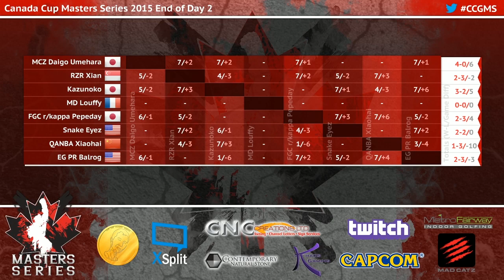USFIV: EG PR Balrog vs MCZ Daigo Umehara - Canada Cup Master Series